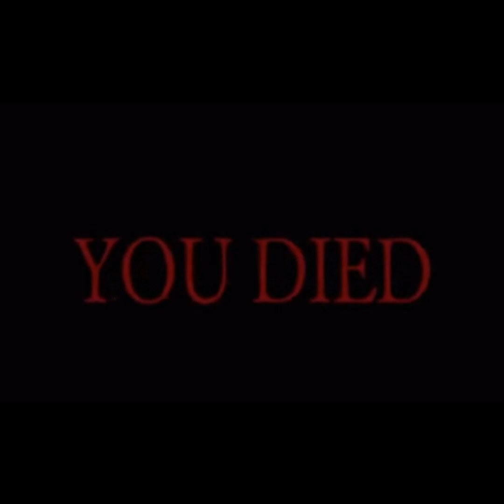Fortnite Mythic Goldfish and Sinister Voices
I used a voice changer during this entire video...